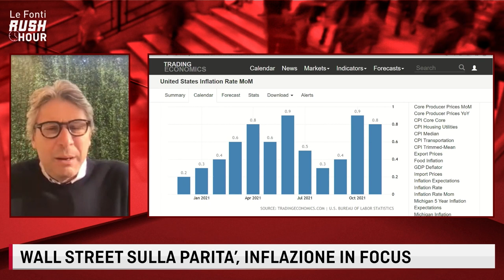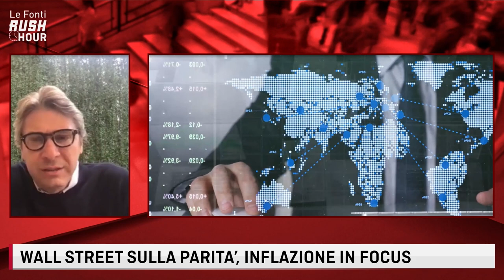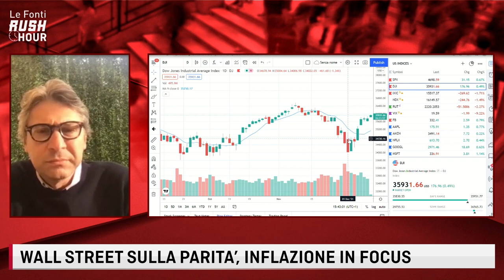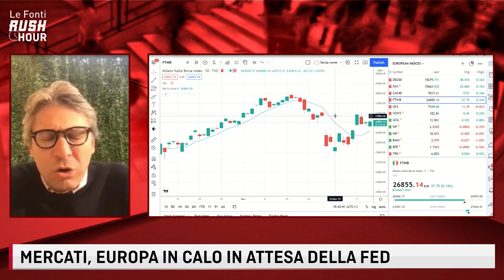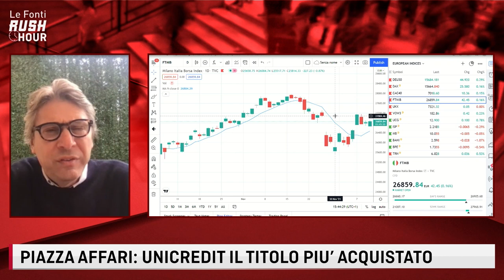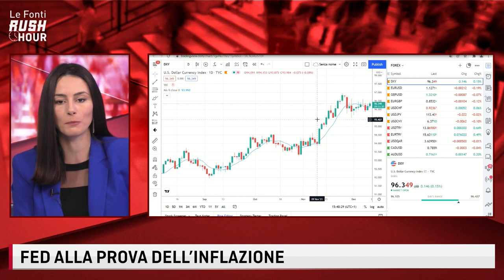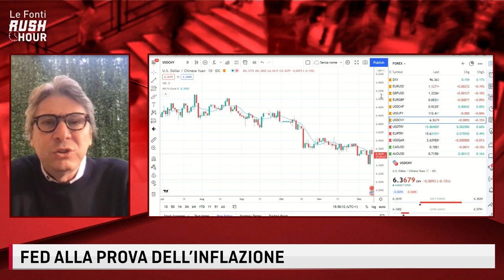INFLAZIONE USA SUI MASSIMI DA 40 ANNI. FED VERSO ACCELERAZIONE DEL TAPERING. IL PUNTO CON LOBEFALO